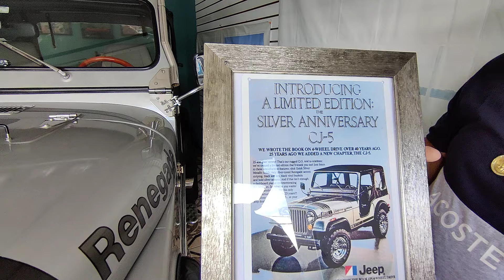SUBI LAS MONTAÑAS ENTRE AÑASCO, RINCON Y AGUADA.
Subí a las montañas para ver Dos Vistas Añasco Rincón y Aguada.